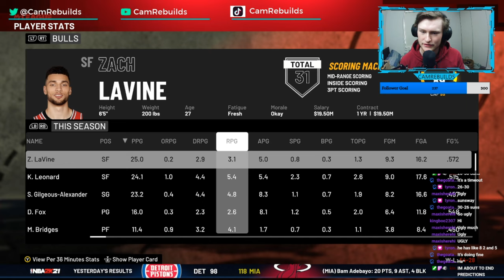We Made The Chicago Bulls One Of The Best Teams In The NBA! - NBA 2k21 Chicago Bulls Rebuild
The Chicago Bulls have not been good for a very long time and this season was no different. The Chicago Bulls made a trade at the trade deadline and even though the Bulls still didn't do very well. So today we will be rebuilding the Chicago Bulls in NBA 2k21 MyLeague!

NBA 2k21 MyLeague where we try and rebuild teams as realistically as possible!

Cheers.